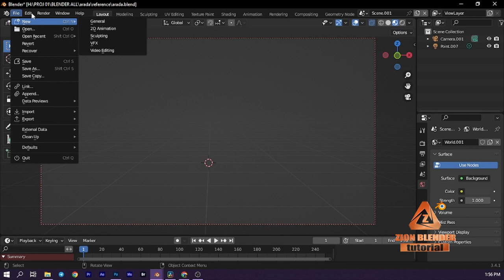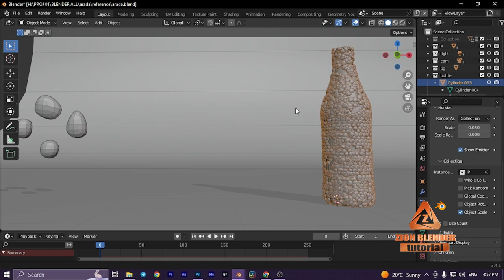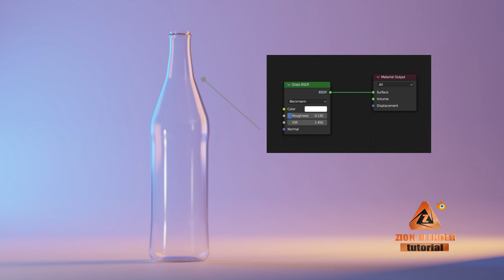modeling/lighting/shading beer bottle blender 3.4.1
it's a time-lapse tutorial of a beer modeling